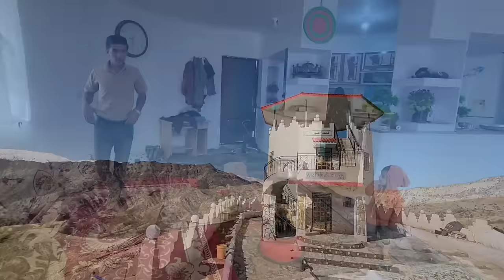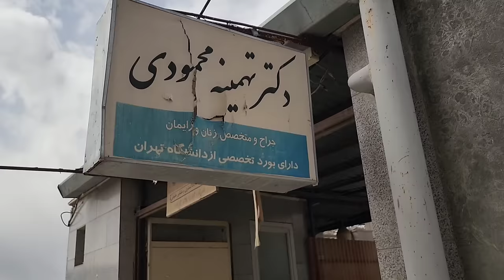Nowruz in Iran. Hassan's family prepares for Nowruz and goes to the city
Dear viewers, welcome to Tir channel, I hope you enjoy this blog

In the last days of the winter season, we are approaching Nowruz
Nowruz means new day and the beginning of spring season.  Iranians celebrate this day as New Year.  Preparations for celebrating New Year in Iran have different customs

The ancient celebration of Nowruz is very magnificent. Iranian kings have set certain dates to celebrate Nowruz, and in the past, the first day of the first month of the spring season is called Nowruz.

Hasan goes to the city with his family and there he bought new clothes for Zulikha.  Hassan is interested in flowers and plants and bought some flowers